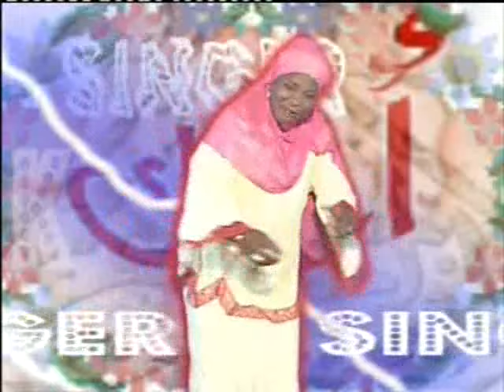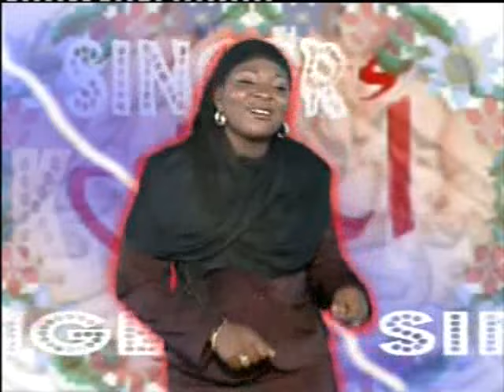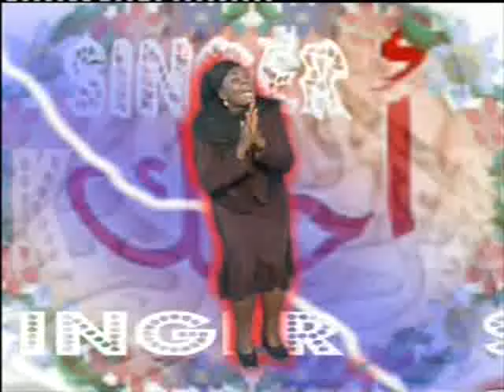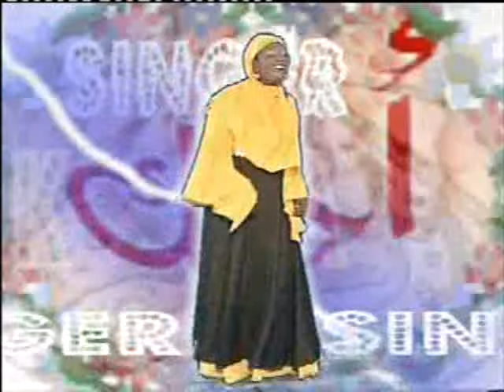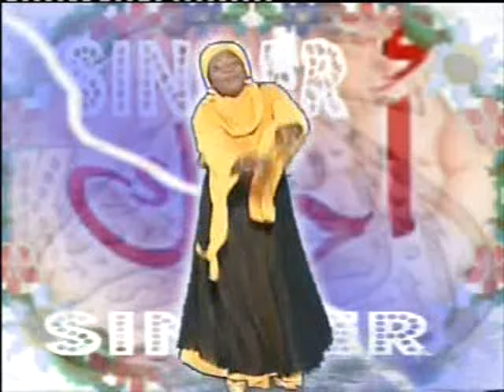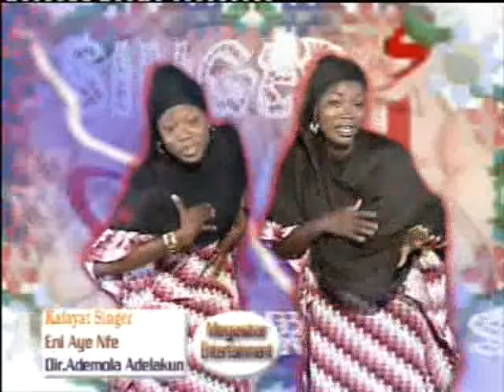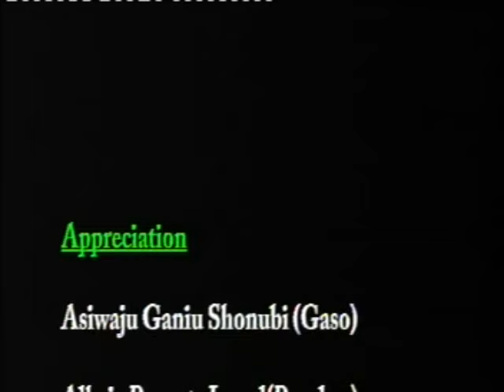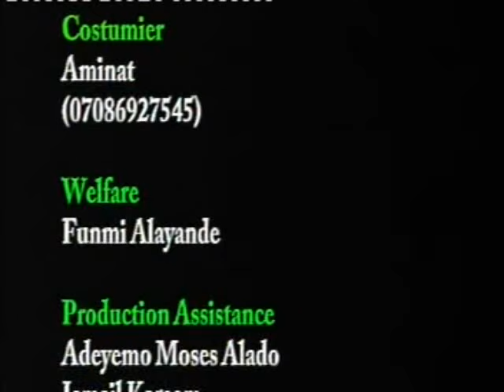Nigerian Yoruba Islamic Music - 'Eni Aye Nfe' by Hajia Kafayat Adebola